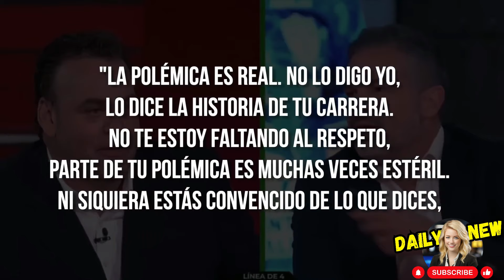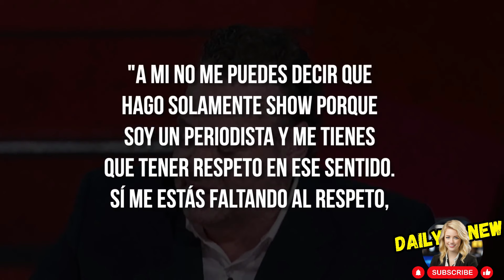David Faitelson Calls out 'Failed Manager' Rafael Puentes Jr. in Explosive Interview!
David Faitelson lashes out against Rafael Puentes Jr. calling him a "failed coach" in this shocking video! Discover why the renowned sports journalist doesn't hold back when expressing his opinion on Puentes Jr.'s performance. Don't miss it!